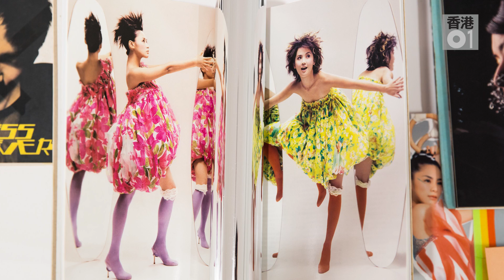《設計時代 ─ 流行文化與設計》展覽 香港流行文化20年起伏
提起香港流行文化，縱然每人都各有想像，有些卻必然有個位置。
1997《春光乍洩》。1990年代陳奕迅。2000年代Twins。記得的不止是劇情與歌曲，還有那揮之不去的視覺影像。
如要說，流行文化必然是香港文化中根深柢固的一部分；那麼，也是這些影像建構了許多人對「香港」的獨有印象……